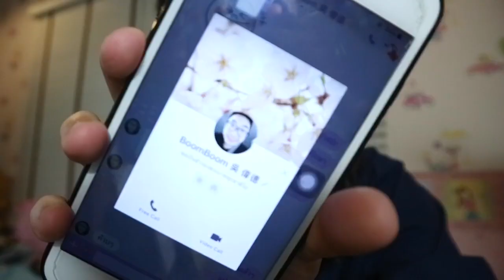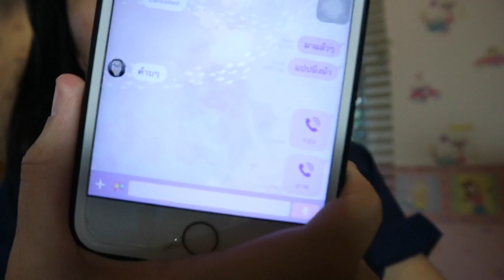โทรแกล้งคน| หาน้องบูม | ยืมตัง 1 แสนน💕😱💸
สวัสดีค้าาา🙏🏻
ชื่อเฟย์ อายุ 16 ปี🍰
เจ้าของร้าน Toysboxshop😁
สำหรับเเชลเเนลนี่เฟย์มีไว้เพื่อ👇🏻
-รีวิวพัสดุซื้อ/พัสดุเอฟซี📬
-สอนทำสไลม🍝
-สอนทำของเล่นต่างๆ🎈
-เล่นกิจกรรมต่างๆเช่น Squishy Tags😝